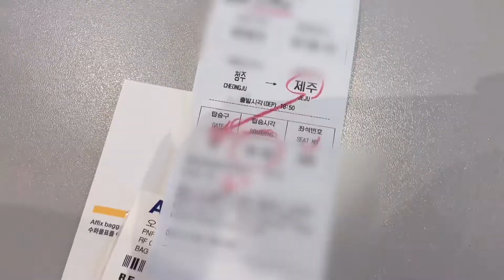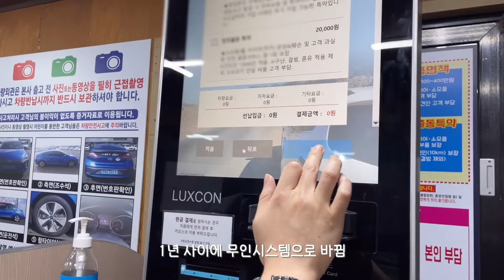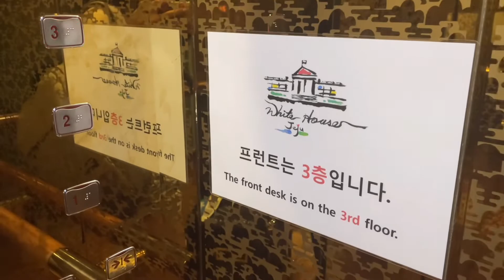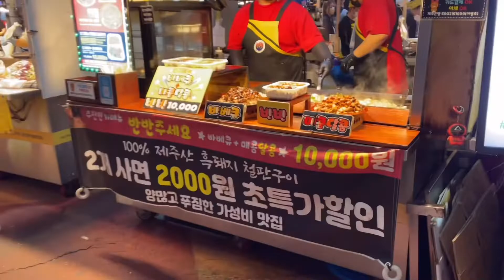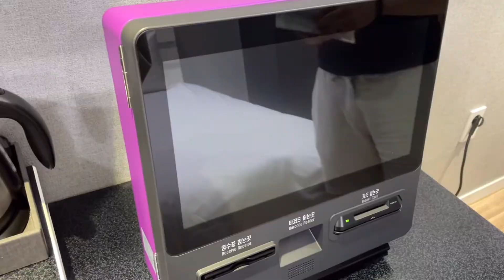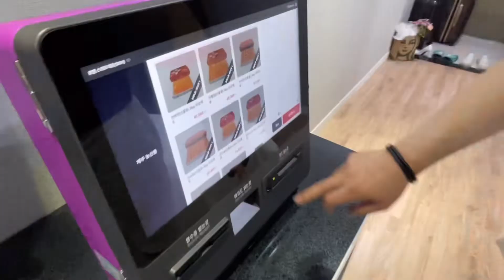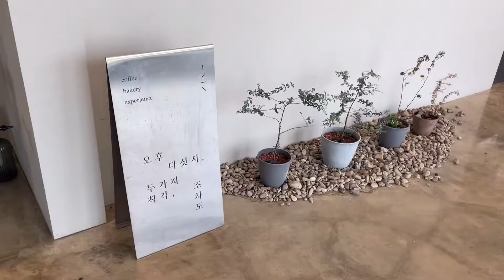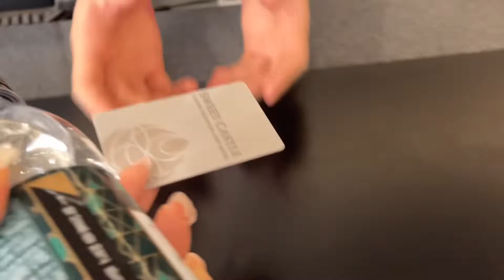예비부부 제주여행 브이로그 | 제주 웨딩스냅을 위한 여정 🛩 (여행인가 노동인가,,,) | JEJU WEDDING SNAP VLOG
* 블로그체험단으로 방문한 곳이 포함되어 있습니다
광고의무 없음을 밝힙니다

안녕하세요 주롱입니다!
남자친구와 함께 다녀온 첫 제주여행을 다녀왔어요
제주여행이자 웨딩스냅을 위한,, 멀고도 험난한 여정을 담아봤어요 🎥
제주스냅촬영에 대한 구체적인 영상은 또 따로 준비해볼게요 :)